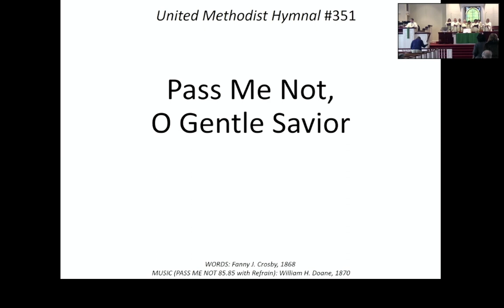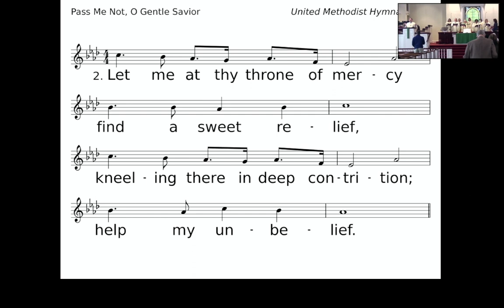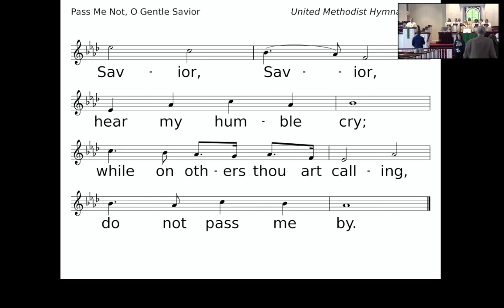Soul Detox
This is the first sunday after Epiphany. Rev. Nelson was away doing some continued education. Certified Lay Speaker, Mary Ann Brannon preaches about Soul Detox. She speaks about finding the things that clutter our relationship with God and eliminating them.